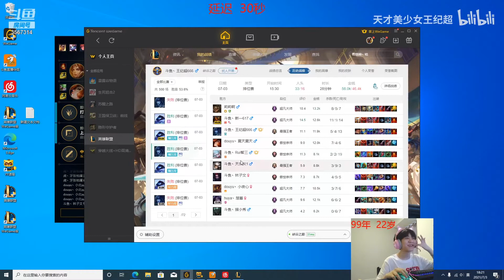王纪超:最强王者局的MVP 王纪超掏出了瑞兹 队友：国产双C是吧